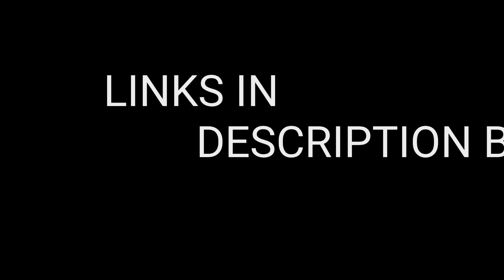VERY SPECIAL ANNOUNCEMENT!!!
Proud to announce I am embassador for Repp Sports!!

FOR DISCOUNT